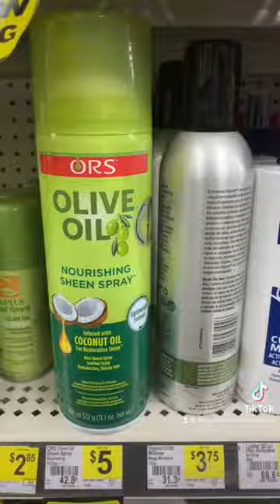Cheap hair supplies at dollar general